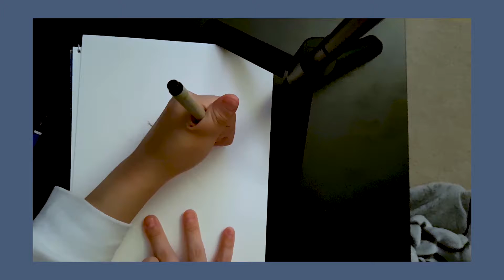Inktober 2019 Day 04 :: Water + Freeze :: Draw With Me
Inktober Day 4 - Water + Freeze
Frozen in water
First time using acrylic ink. I don't like it but at least i finished today's drawing on time. .

Follow Me on :

Open For Commission !

BGM